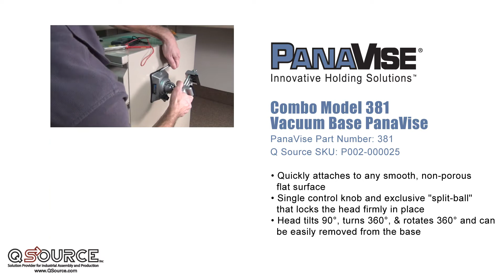PanaVise 381 Vacuum Base Vise Introduction - Q Source, Inc.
The PanaVise Combo Model 381 Vacuum Base with Standard PanaVise Head quickly attaches to any smooth, non-porous flat surface for hobbies, electronics, and small home repairs. In this "On the Bench" video we give a quick introduction to this portable work-holder and illustrate some of its great features and benefits.